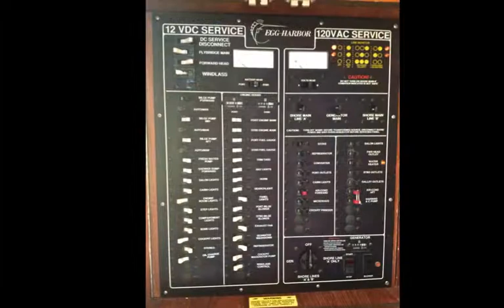1994 Egg Harbor 38 Golden Egg - For sale by ORIGINAL OWNERS